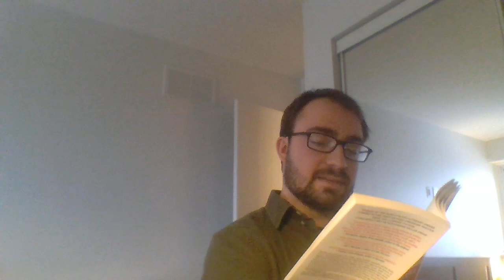Frying Plantain - "Pig Head"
The first story from the short story collection Frying Plantain.